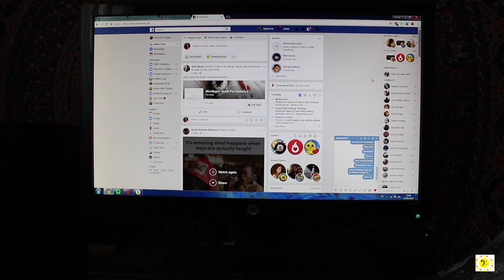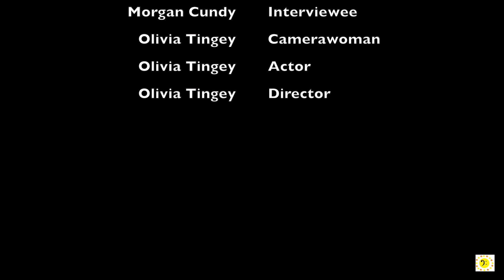The Adventurer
A music video i made for Bloc Party's 'Like Eating Glass' in College :)